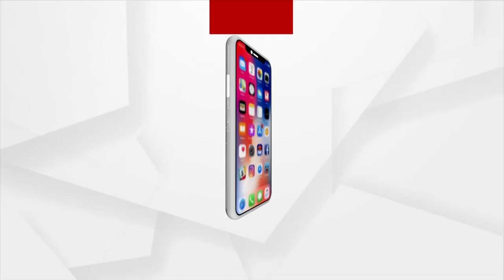ଓଡିଆ ପରମ୍ପରାକୁ ଧୂଳିସାତ କରିବା ପାଇଁ ଚେଷ୍ଟା କରୁଛନ୍ତି ହେତୁବାଦୀ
ମୁଁ ଠାକୁରଙ୍କୁ ବିଶ୍ବାସ କରେନି